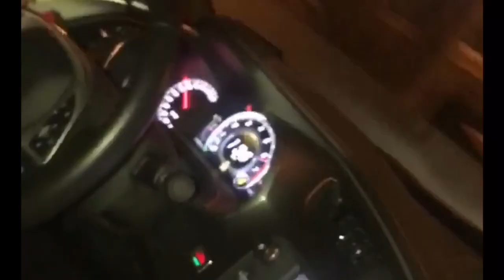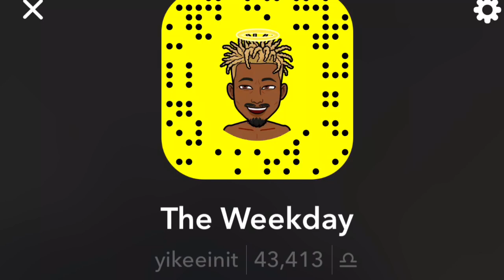MY FREEFORMS ARE BACK?!?! / DREAD UPDATE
But fr like and subsucribe so we can spread my piece of shit channel 🤣